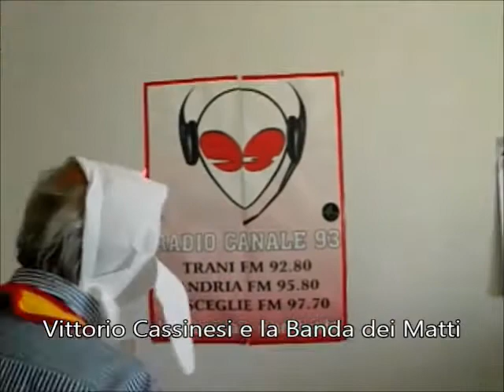Vittorio Cassinesi e la Banda dei Matti